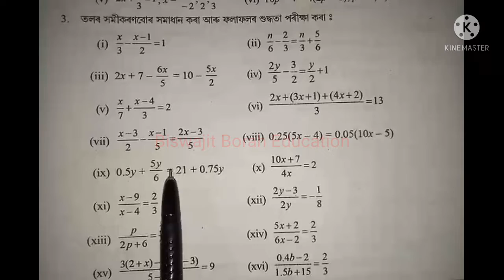Class 8 Maths, Ex-2.1 Assamese medium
SCERTAssam Class8MathsChapter2 SCERT Assam Class 8 Maths Chapter 2 "Linear equation in one variable" ex 2.1 question number 3 solution